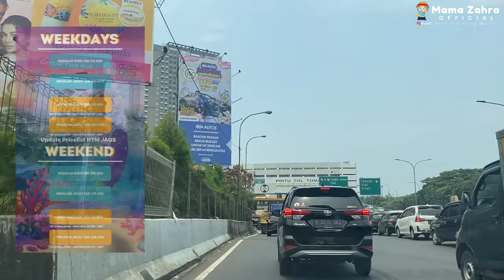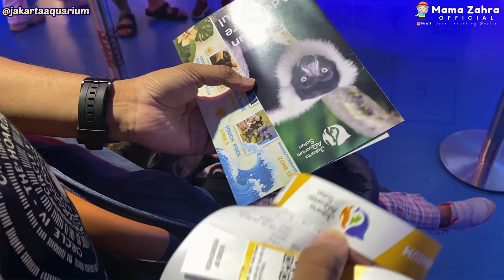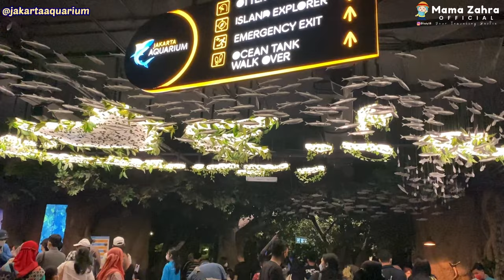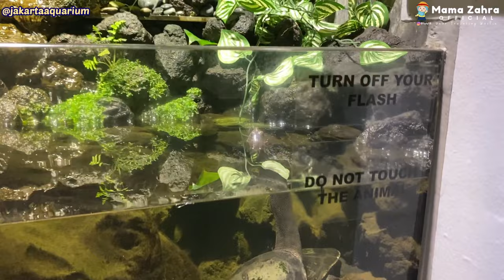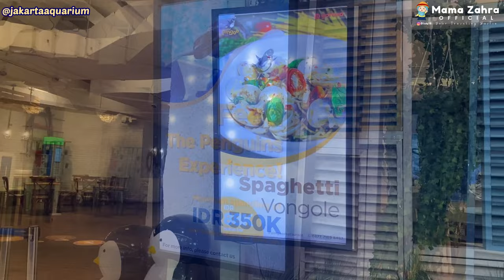REVIEW TERBARU JAKARTA AQUARIUM | jakarta aquarium neo soho 2022 | jakarta Aquarium safari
REVIEW JAKARTA AQUARIUM NEO SOHO 2022 | jakarta aquarium and safari terbaru 2022 @JakartaAquarium

Welcome to Mama Zahra Official
Your Traveling Bestie 😉

Destination: Jakarta Aquarium And Safari

Location: Neo Soho Mall, Jl. Letjen S. Parman No.106, RW.5, Tj. Duren Sel., Kec. Grogol petamburan, Kota Jakarta Barat, Daerah Khusus Ibukota Jakarta 11470

Harga Tiket Masuk Jakarta Aquarium
Weekday Reguler Anak Rp 115.000, Dewasa Rp 150.000
Weekday Premium Anak Rp 150.000, Dewasa Rp 200.000
Weekend Reguler Anak Rp 150.000, Dewasa Rp 175.000
Weekend Premium Anak Rp 175.000, Dewasa Rp 225.000
Premium= 5D Simulator, Masuk Berkali-kali, ARV
Di bawah usia 2 tahun GRATIS

Ada apa saja di Jakarta Aquarium?
✅ Aneka Satwa Laut
✅ Aneka Satwa Darat, Reptile, Serangga
✅ Mermaid Show, Animal Feeding, Foto bersama satwa, Animal Show
✅ 5D Simulator & ARV
✅ Belanja Merchandise
✅ Cafe & Restaurant

Captured by Iphone 11
Phone Stabilizer Gimbal Brica B-Steady 2 Pocket 2022
Action Cam Bric BPRO5 Eis
Voice Recorder T&W Wireless Lavalier Microphone
Video Editor VN
Image Editor Canva & Picsart

Mama Zahra Official adalah Channel Traveling Indonesia yang membahas seputar review hotel, villa, penginapan, glamping, wisata alam, wisata edukasi, wisata kuliner yang seru, terjangkau dan ramah anak. Dapatkan rekomendasi lokasi destinasi liburan seru bersama Mama Zahra Official, Your Traveling Bestie 😉

Thankyou and Happy Watching ♥️